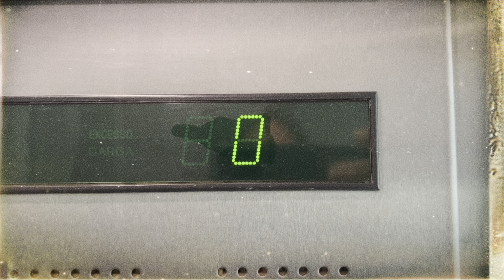HEY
A GoPro, a Mavic Mini and a Sony A6400 walks into a bar.